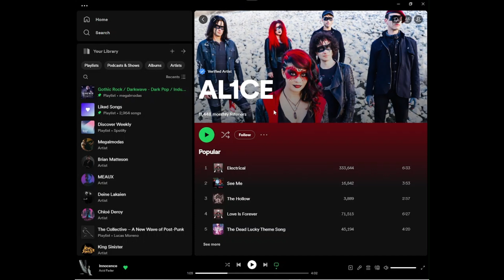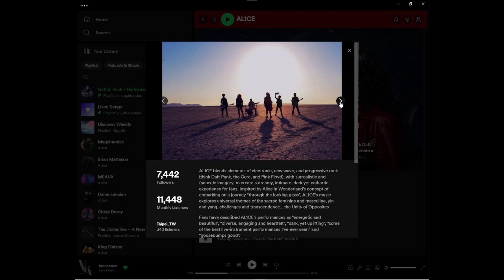Shellshocked Radio Discovery Shorts & Recommendations - AL1CE - Drown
Shellshocked Radio